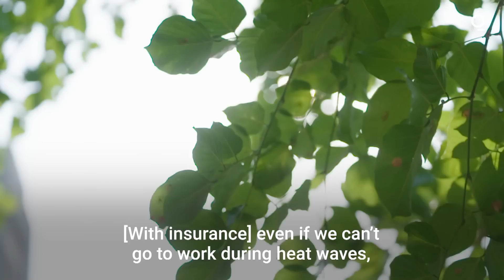How Extreme Heat Is Changing This Major Indian City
In India, the problem isn’t just the heat. High temperatures can easily become fatal when combined with humid conditions. Here's how one program wants to help women affected by Ahmedabad’s extreme heat.